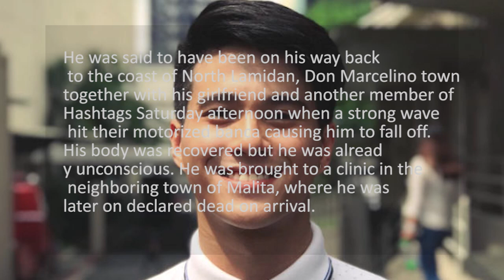Franco Hernandez Actual Tragic Scene Before and After his Death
RIP!! ,Franco Hernandez!!!
We will pray for your soul!